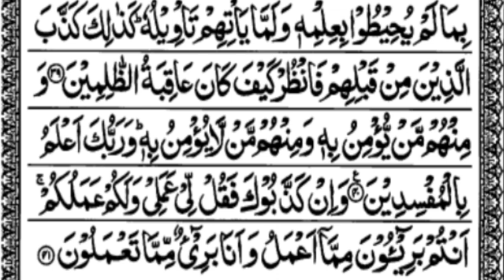Surah Yonas Para 11 Roko 08 ta 09 || By Qari Rafiuddin || سورۃ یونس 10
Surah youas Para 11 Roko 08 ta  || By Qari Rafiuddin ،official